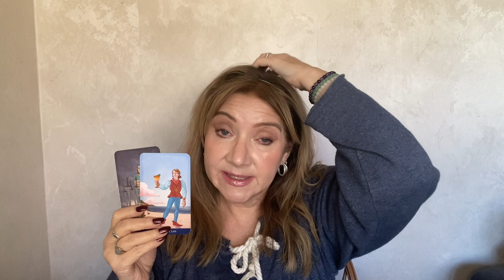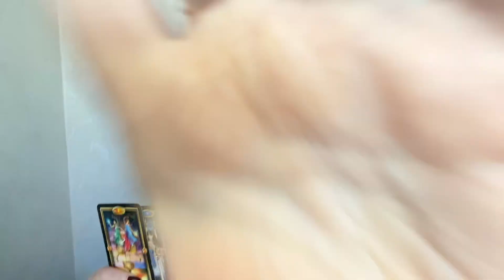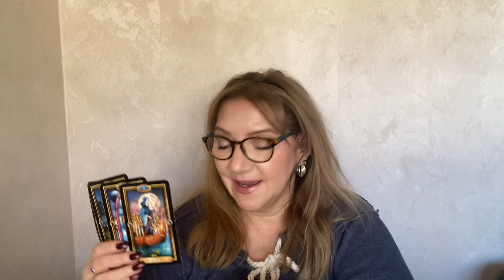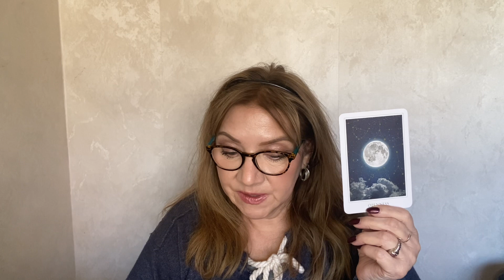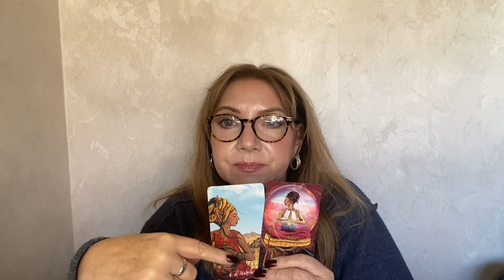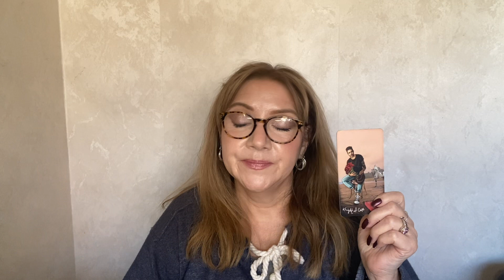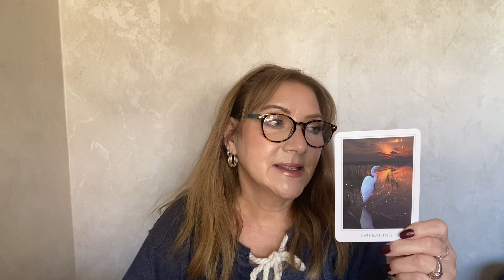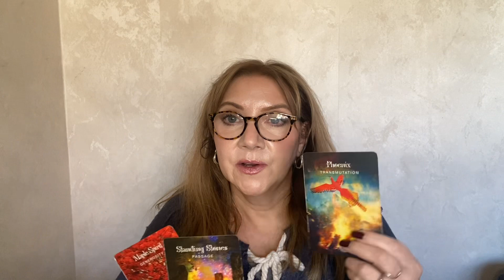Sunday Reading, Nov. 19-26: Water Signs (Scorpio, Cancer, Pisces) Timestamps. Spirit of Generosity.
Timestamps
Intro: 00:00
Scorpio: 03:19
Pisces 11:48
Cancer: 19:10
Closing Reading: 27:45

I'm so excited to share my readings with you and help guide you on your spiritual journey. Whether you are seeking clarity on a particular situation or just looking for some general guidance, Tarot can offer profound insight and wisdom. So sit back, relax, and let's explore the mysteries of the Tarot together!

In this video, I will provide a daily tarot reading for the collective. An overview of the energies that are impacting you and the world around you will be highlighted. I will offer guidance and advice on how to flow with the current energies.

This reading is for all zodiac signs and is timeless.